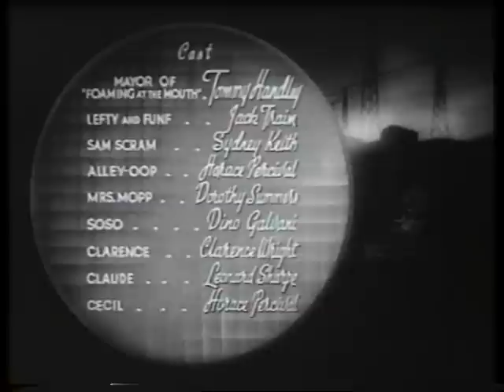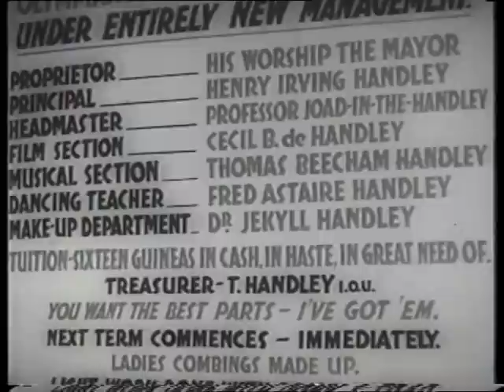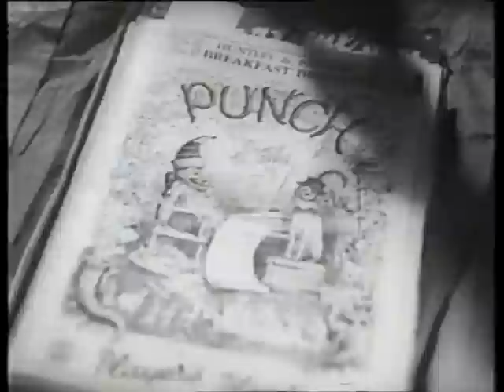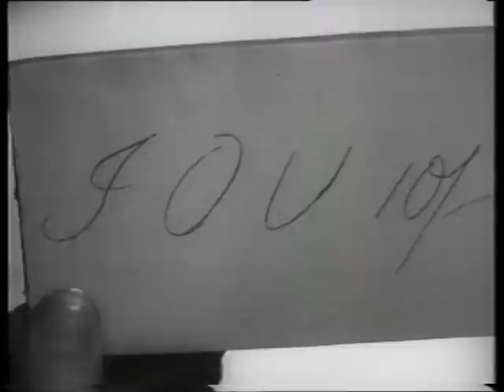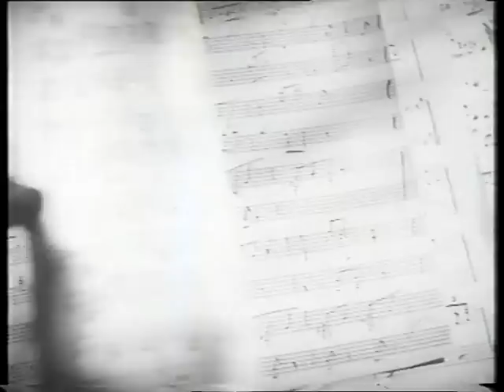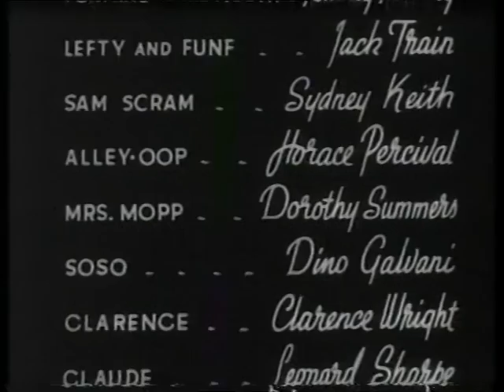It's That Man Again [1941]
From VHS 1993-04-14